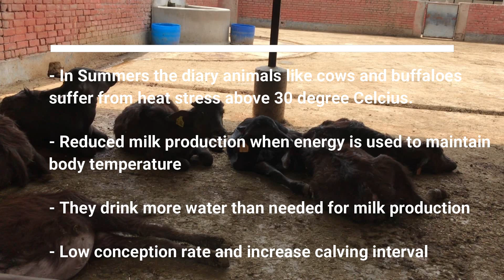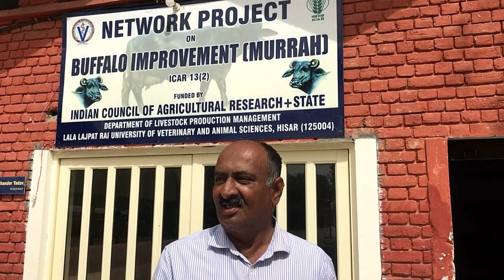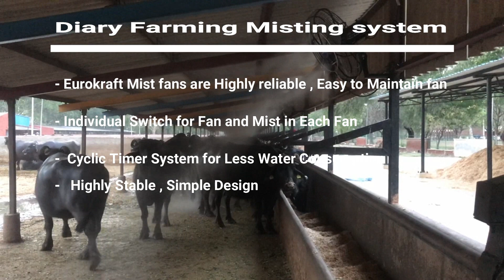Diary Farm Eurokraft Mist Fan LUVAS, Hisar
MISTING SYSTEM is a technique to generate a mist composed of droplets. This micro-droplet of water gets mixed instantly in the air forming a curtain of fresh air without wetting. With these systems, the temperature can be lowered to about 12°C depending on the use of the system. The system can also be used to distribute various products like perfumes, disinfectants, and insecticides.
The MISTING SOLUTIONS is a system passive cooling system which keeps the atmosphere of a site to a level of moisture at a given temperature. This is the principle of atomization of water under High pressure. Combined with other products, Applications of the system are so extensive disinfection, pest control, odor control. The system is Ecological no release of greenhouse gas emissions.

This high-pressure system could be used in all outdoor areas like restaurants, hotels, schools, industries, public places, stables, dairies, equestrian centers, events ….